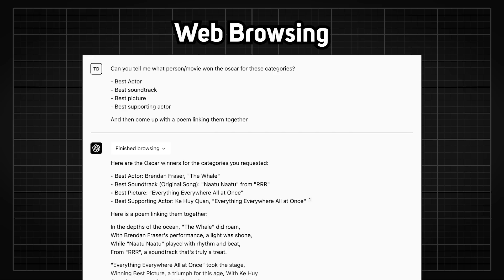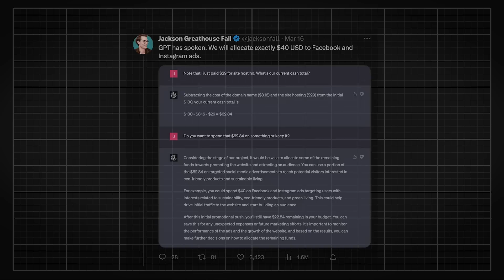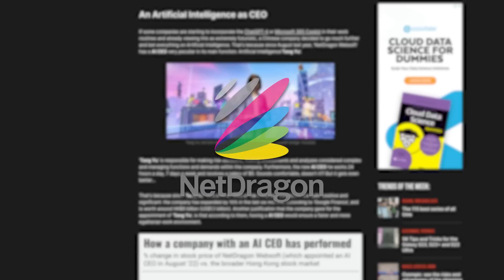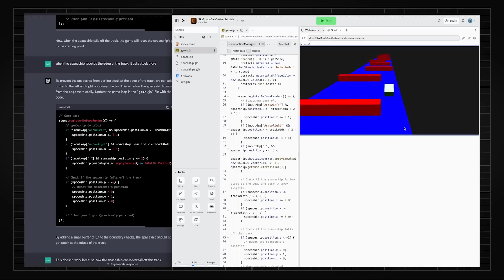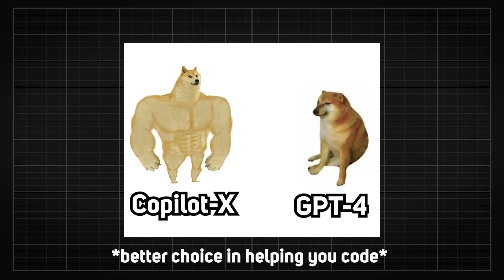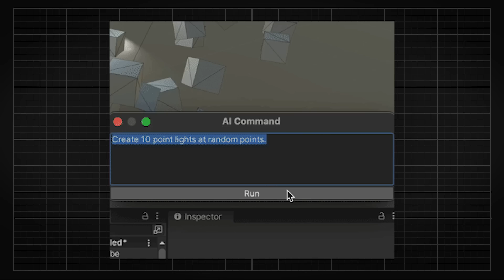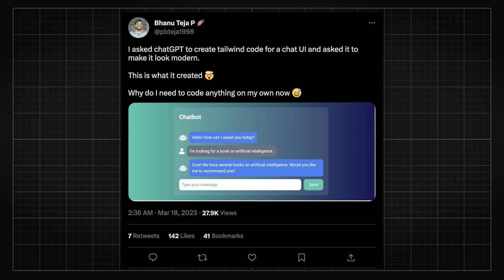Absurd GPT-4 Applications: CEOs Are Now Replaceable?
A top GPT-4 demos compilation.
In this video, I've collected some of the best & jaw-dropping GPT-4 Applications during the first 3 weeks since GPT-4 launch.